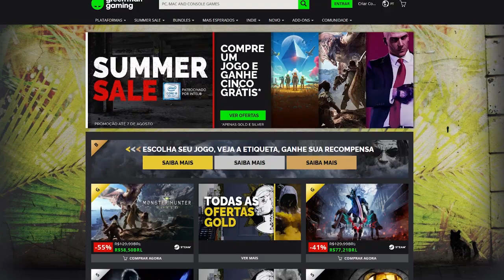Jogos pagos que estão 'FALINDO' e deveriam ficar de GRAÇA!